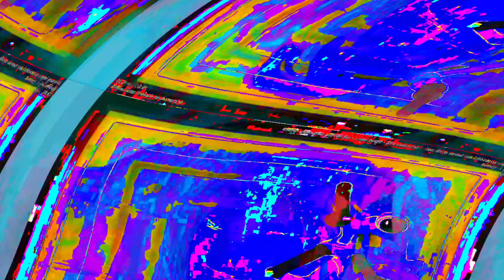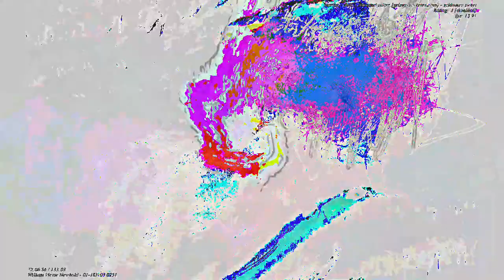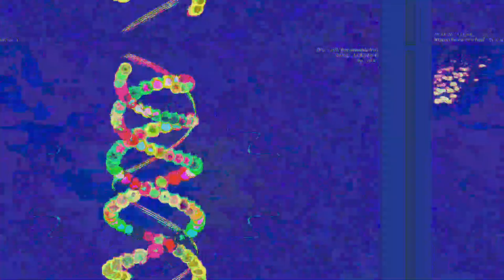[EPILEPSY WARNING] Movie 23 06 12 02h23m51s